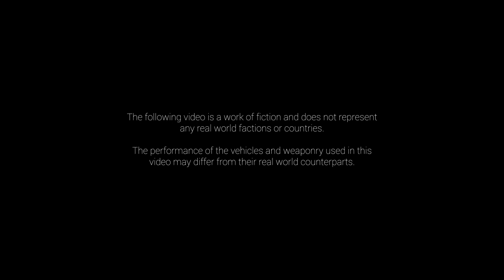Army Men: Plastic Apocalypse Modern Warfare 2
Army men engage in all out toy modern warfare!

The prequel to the original army men modern warfare apocalypse. Can the Kalythian forces clear out the Insurgent threat before the Xanzon offensive begins?

Models used:

T-99/M1A2/WZ-551/US Infantry/PLA Infantry/Insurgents/Shadow Transport/Tunguska are all Mongoose Publishing's Battlefield Evolution Series. These are discontinued.

The Bradley's are Dragon Armour.

The F-35 and AC-130 Gunship is from Video Copilots "Jet Strike" pack.

Camera used:

Nikon D5200

Army men toy plastic soldier warfare videos based on the Plastic Apocalypse series.